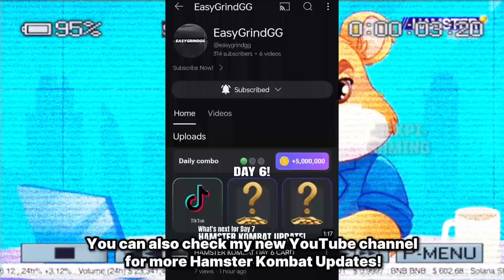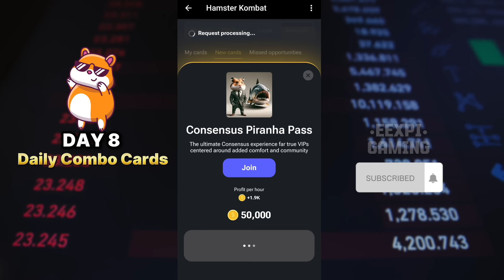DAY 8! HAMSTER KOMBAT DAILY COMBO CARDS! HAMSTER KOMBAT UPDATE TODAY MAY 30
We are now on Day 8! Check the new set of cards today!